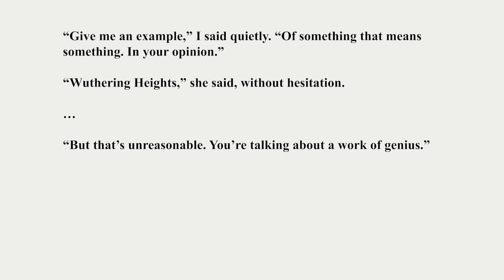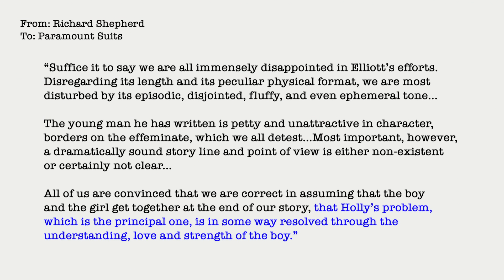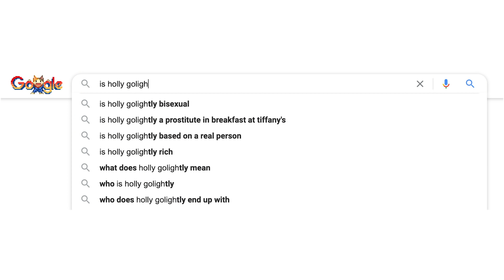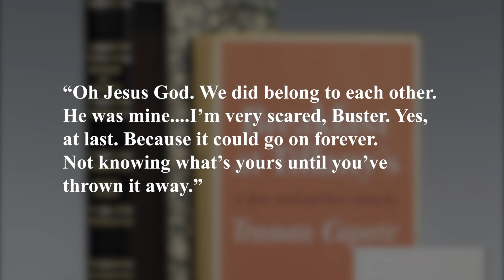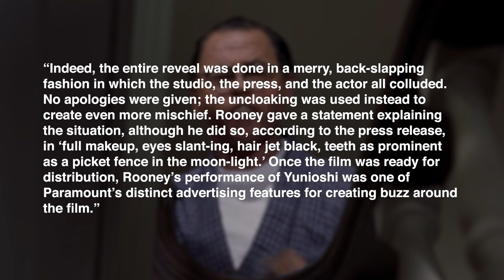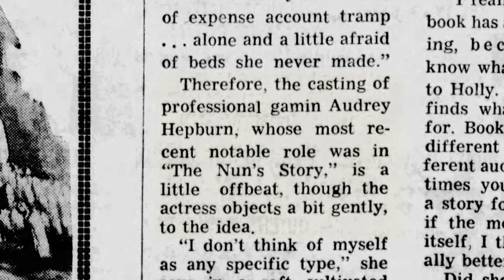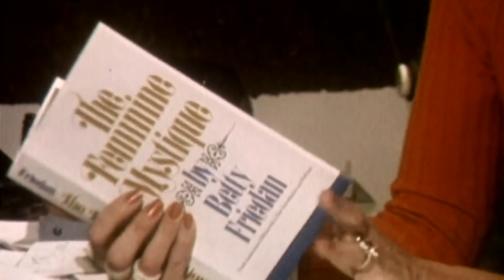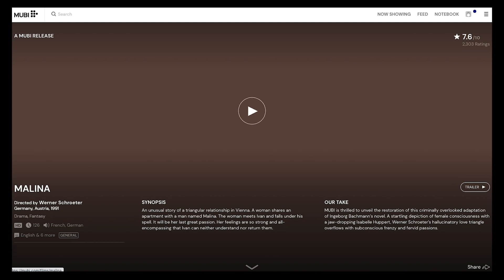How Breakfast at Tiffany's Turned into a Totally Different Movie | Adapting a Classic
In this video I talk about the film adaptation of Breakfast at Tiffany’s and why it’s so different from the book (which is maybe better? TBD).

Here’s a PDF of Breakfast at Tiffany’s if you’d like to read it for yourself. It’s short!